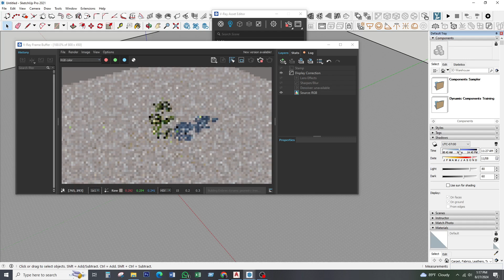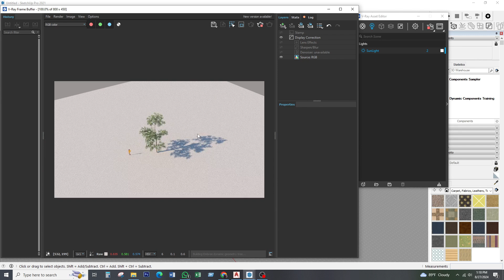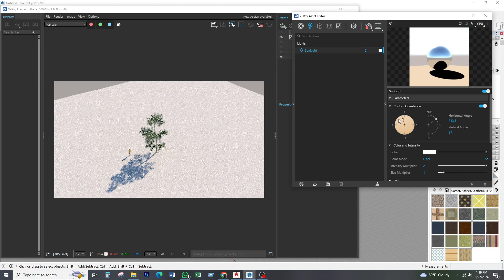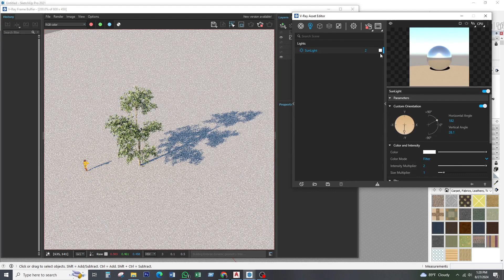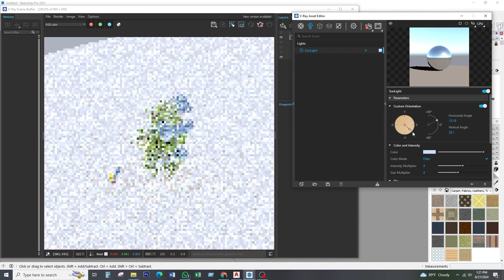Sketchup Lighting Setting | Vray & Without Vray